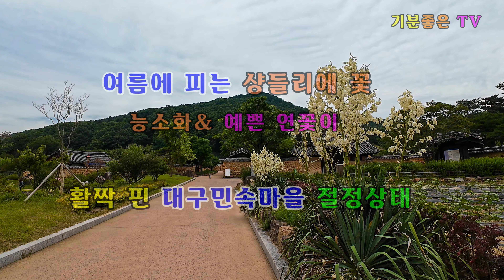대구의 이색명소 주홍빛 여름꽃 능소화& 연꽃 대봉동 능소화폭포 지금이 절정상태 대구여행 남평문씨본리세거지 ＃ 대구능소화명소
능소화의 계절 지금 대구에 능소화가 예쁘게 피어 있는 민속마을
남평문씨 본리세거지에 흙으로 된 높은 토담 안에는 70여 채의
전통가옥에서 옛 양반들의 생활상들을 엿볼 수 있는 남평문씨

본리세거지에는 봄이면 홍매화로 유명하지만 초여름에는 능소화
명소가 되어 한옥의 아름다움을 느낄 수 있는 양반마을 마을입구
연못에서 활짝 핀 연꽃도 만날 수 있다.

마을입구 연못에는 진흙속에서 피어나는 연꽃은 보통 7월에 개화
해서 7월말~8월에 만개하는 모습을 볼 수가 있는데 현재 6월에
개화가 시작해서 지금 다양한 종류의 연꽃을 구경할 수가 있다.

대봉동 능소화 폭포
대구중구 대봉동에 위치한 능소화폭포는 능소화나무가 건물벽면을
따라 건물 한쪽 면을 뒤덮고 자리고 있어 능소화가 피는 계절이

오면 능소화 꽃이 벽면을 따라 폭포처럼 흐르는 것처럼 장관을 이
룬다는 “대봉동 능소화폭포”로 유명해져 있다.